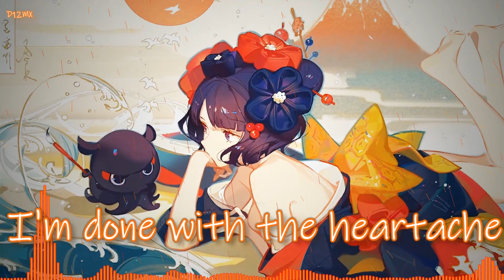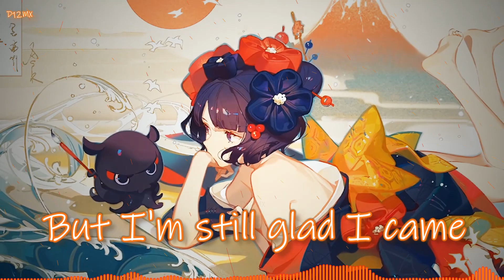Last Hurrah - Nightcore (Lyrics)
• Hi! This channel has been created for you to listen to better quality songs and discover new songs! I hope you liked our videos!

If you are the original artist and you dont want me to have your work uploaded on my channel, please contact me via private youtube message system or my discord and I will remove it immediately! New Discord Server